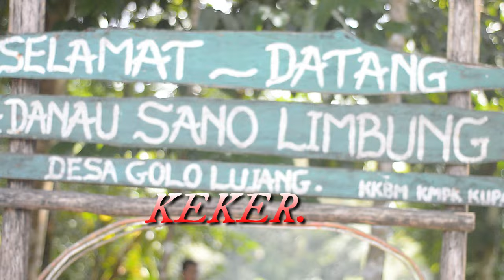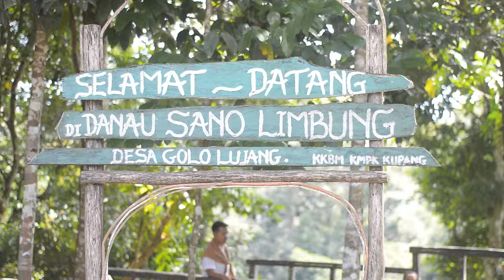KEKER. BY DONY AMBANG.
TITTLE.                 KEKER
VOC CIPT.             DONY AMBANG
MUSIC.                 EKA KRISTIAN
CAMERA.              JEFRY AMBANG